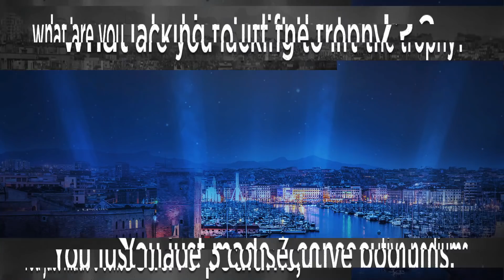GuardiaN : "Si l'on arrive en finale, on ne perdra pas comme au Major" - DreamHack Marseille 2018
Après une sanglante victoire 16-1 contre EnVyUs, Ladislav "GuardiaN" Kovács s'est arrêté à notre micro pour revenir sur le match face aux Francais, évoquer leurs futurs adversaires et nous parler de l'arrivée de Xizt et de son rôle.